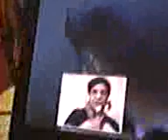la Maria che si confessa con la figlia in collegamento con il pc in colombia num 1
forse questo giorno era di sabatoV10-07-08_13.31.3gp la maria parlava con sua figlia nel pc la figlia era in colombia,la maria l'unico diversivo era la sua famiglia,i suoi figli,il marito e la sua madre,che stava male,lei sempre preuccupata di sua madre che era anziana